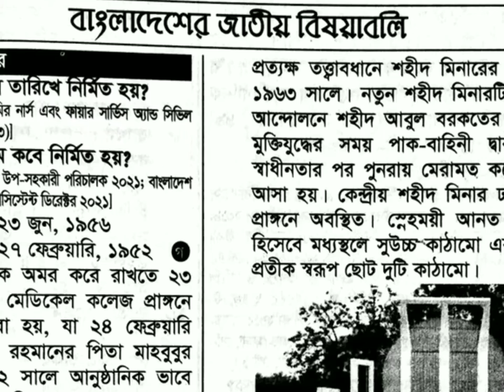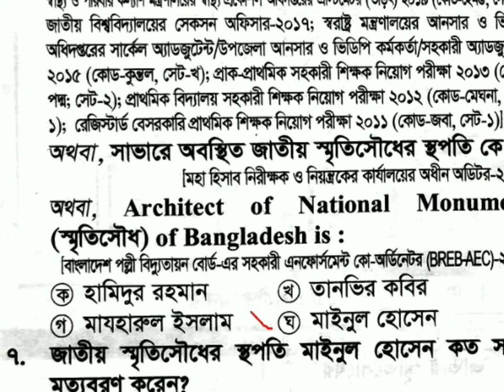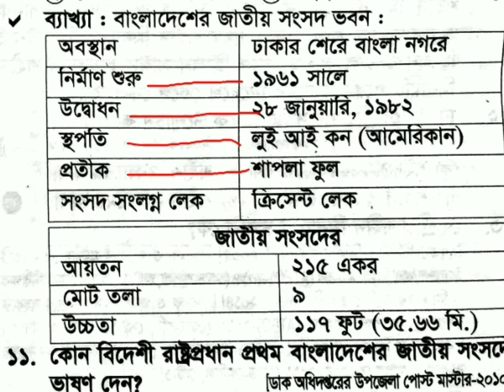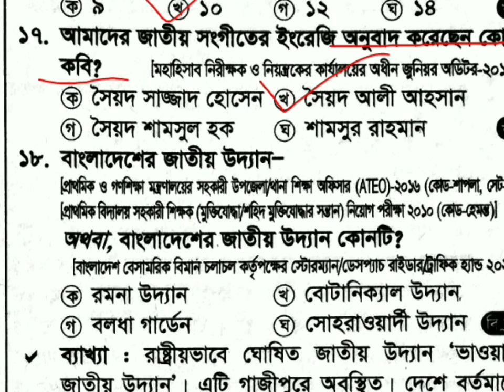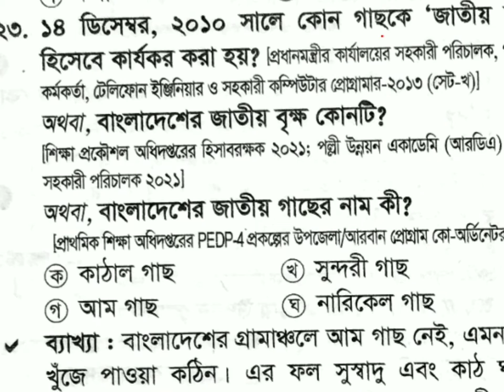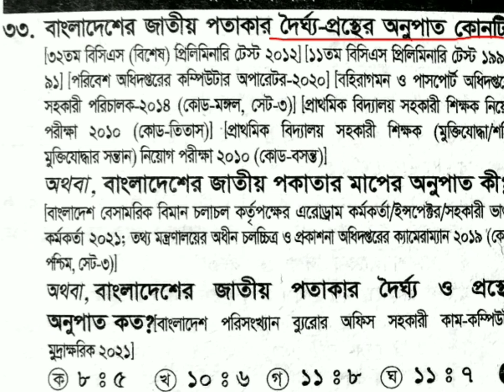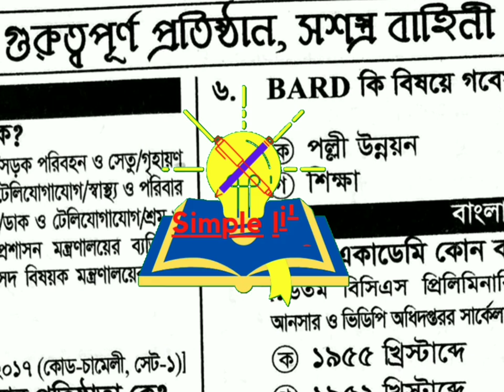বাংলাদেশের জাতীয় বিষয়াবলী থেকে বিগত বছরের রিপিটেড প্রশ্ন | Bangladesh affairs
বাংলাদেশের জাতীয় বিষয়াবলী থেকে বিগত বছরের রিপিটেড প্রশ্ন, Bangladesh affairs, মুক্তিযুদ্ধ পরবর্তী বাংলাদেশ থেকে বিগত বছরের রিপিটেড ১০০ প্রশ্ন,বাংলাদেশ মুক্তিযুদ্ধ থেকে বিগত বছরের রিপিটেড ১০০ প্রশ্ন,মুক্তিযুদ্ধ থেকে বিগত সালের প্রশ্ন,বাংলাদেশের মুক্তিযুদ্ধমু নিয়ে 100 প্রশ্ন,11971 সালের মুক্তিযুদ্ধ নিয়ে প্রশ্ন,Liberation war questions,previous years question on liberation war Bangladesh,মুক্তিযুদ্ধ নিয়ে 50 টি প্রশ্ন,মুক্তিযুদ্ধ১৯৭১ সালের মুক্তিযুদ্ধ,মুক্তিযুদ্ধের বিগত বছরের প্রশ্ন,মুক্তিযুদ্ধ নিয়ে বারবার আসা প্রশ্ন,মুক্তিযুদ্ধ নিয়ে ভাইভা প্রস্তুতিমুক্তিযুদ্ধ নিয়ে বিভিন্ন প্রশ্ন,liberation war of Bangladesh1971 muktijudddoPrevious years questions of muktijuddo,1971 সালের মুক্তিযুদ্ধ নিয়ে বারবার আসা 50 টি প্রশ্ন,মুক্তিযুদ্ধ 1971 সালের মুক্তিযুদ্ধ নিয়ে বারবার আসা 100 টি,1971 সালের মুক্তিযুদ্ধ নিয়ে বারবার আসা 65 টি প্রশ্ন,